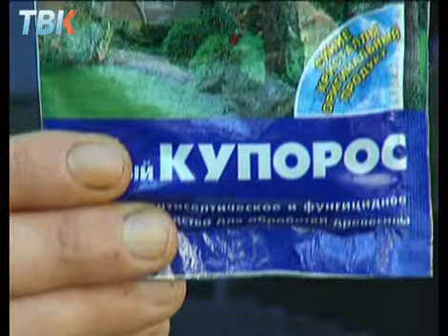Удачный сезон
Сергей Глазинов расскажет о том, как ухаживать за южными растениями зимой.